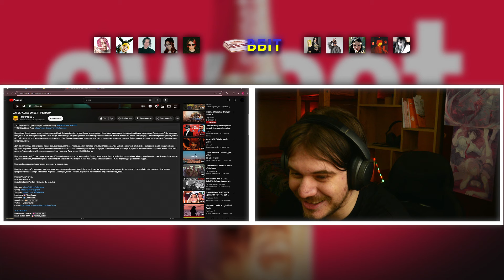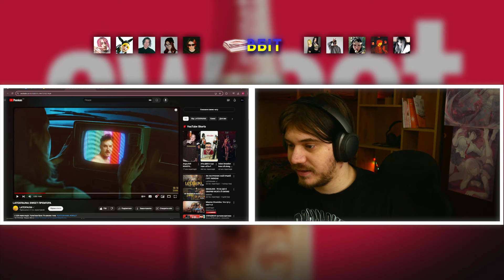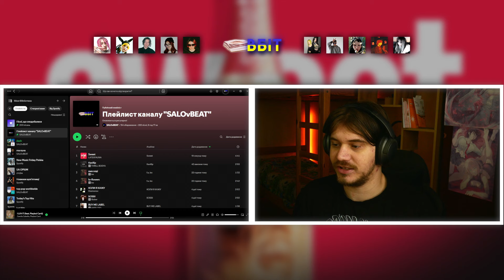РЕАКЦІЯ І РОЗБІР | LATEXFAUNA - SWEET | КЛІП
Вперше слухаю LATEXFAUNA
Якщо бажаєте щоб оглянув будь який український трек
Пишіть в інстаграм за умовами 👇

0:00 - Передмова
0:58 - Трек
5:37 - Аналітика